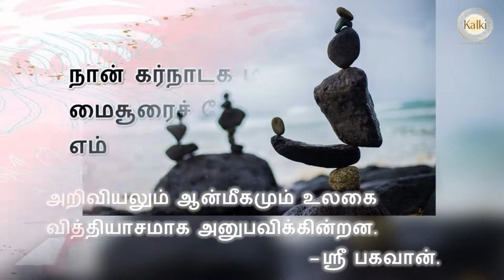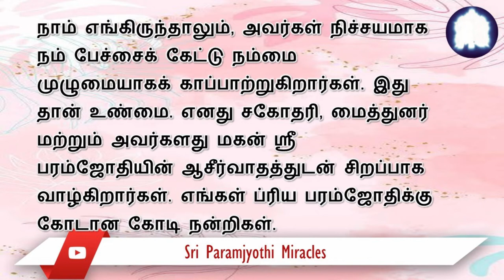ஒரு சிக்கலான பிரசவத்திற்குப் பிறகு என் சகோதரி ஒரு பிரார்த்தனையால் உடனடியாக முழுதாகக் குணமடைந்தாள்